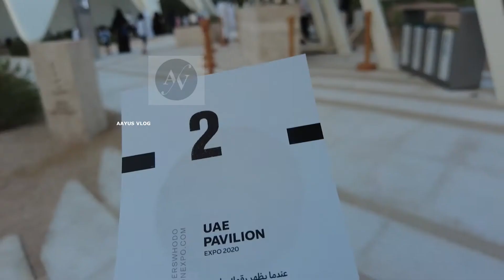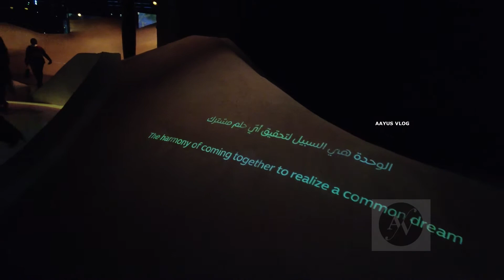UAE Pavilion - Expo 2020 Dubai /One of the best pavilion/4K visuals/ Full tour of UAE pavilion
UAE Pavilion I One of the best pavilion in EXPO2020/ What's inside The UAE Pavilion/